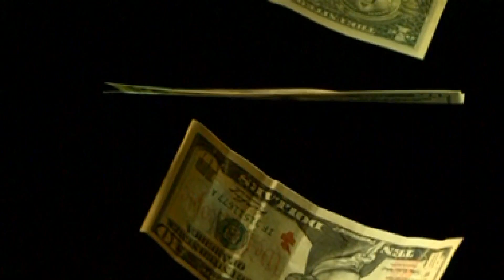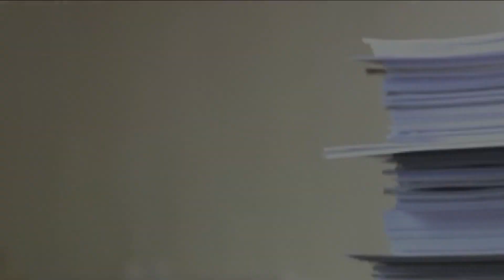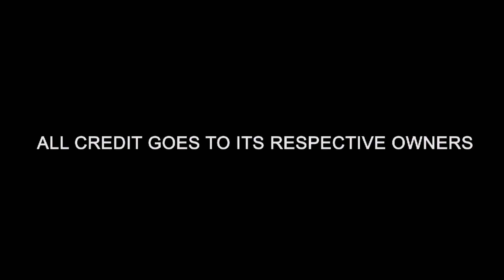What if money was no object